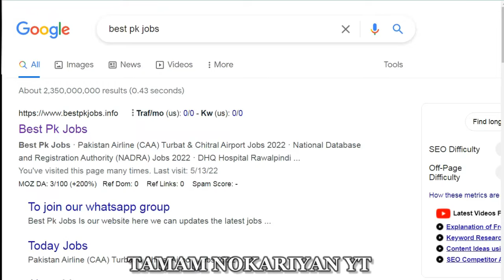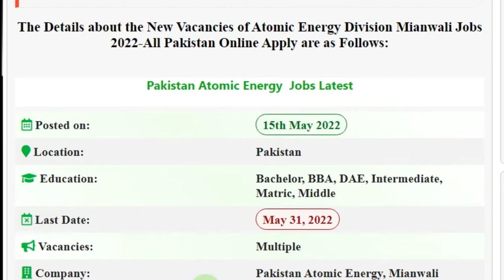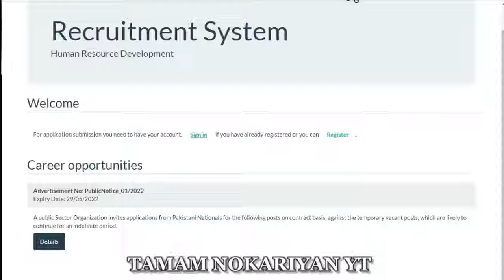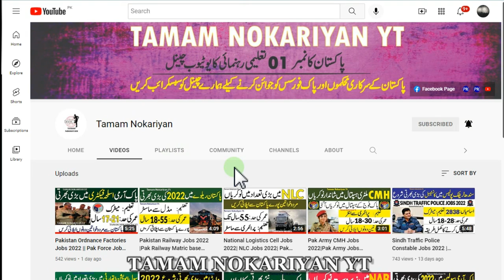Pakistan Atomic Energy Jobs 2022 | PAEC New Govt Jobs Online Apply | PAEC Male & Female All Pakistan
Atomic Energy Jobs 2022
Atomic Energy Latest Jobs 2022 How to Apply
PAEC New Jobs 2022 Online Apply
Atomic Energy DAE Jobs 2022
Scientific Assistant Jobs in atomic Energy
Computer Operator Jobs in atomic Energy
atomic energy jobs 2022 islamabad
Pakistan Atomic Energy Commission
paec jobs 5
paec jobs 2022 online apply
atomic energy jobs 2022 online apply
pakistan atomic energy jobs 2022 online apply
pakistan atomic energy jobs 3
job loverz
New Govt Jobs in Atomic Energy
PAEC Jobs 2022
jobs for dae in atomic energy march 2022
atomic energy jobs march 2022 Online apply
PAEC New regular Jobs
DAE Nursing Jobs in atomic energy
How to online apply atomic energy jobs
Scientific assistant II Jobs 2022
paec jobs
Jobs in atomic energy 2022
PAEC Jobs 2022
paec jobs
Pakistan Atomic Energy Commission Jobs|PAEC Jobs Update 2022|PAEC Jobs in Pakistan|PAEC Bharti 2022|